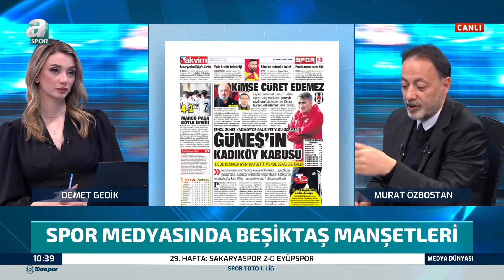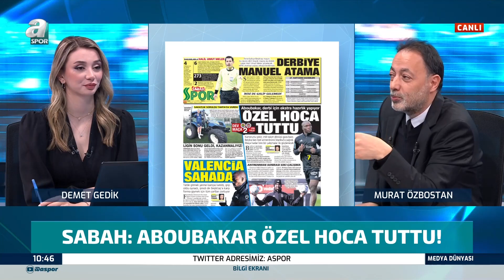Murat Özbostan: "Beşiktaş'ta Şenol Hoca Şanssız Çünkü Kadrosu Fenerbahçe'ye Göre Tahmin Edilebilir"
Murat Özbostan: "Beşiktaş'ta Şenol Hoca Şanssız Çünkü Kadrosu Fenerbahçe'ye Göre Tahmin Edilebilir" / A Spor / Medya Dünyası / 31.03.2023